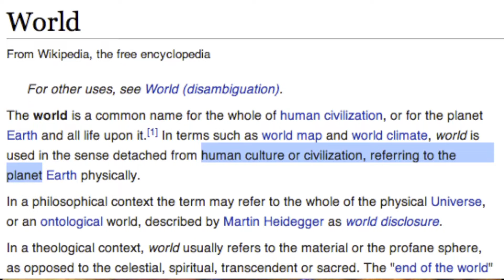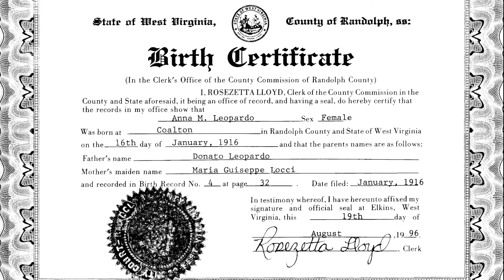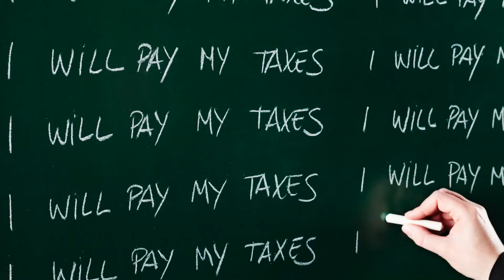Jaba & Friends LIVE - The World Is A Lie 1080p @ 432Hz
The Lyrics (updated by me)

Jaba & Friends - The World is a LIE

The world is a LIE
nothing is real
there is nothing I can feel

Mama didn't told me that the world isn't real
imaginary stories of lies and unreal
through the lies and through lies and fairy tales
like vampire prince of wales
I never got told what is real and true
thats why I took truth out of the blue
never really cared, no one really cares about when
our hearts get hurt

This world is a LIE
nothing is real

Nothing in the world do really exists
need many word to give reality a twist
through repetition and fear based mind control
let the earth exists as ball
so many think the world is the earth
because of all the lies they told since birth
no one really sees no one really cares
when our hearts get hurt

nothing is real
there nothing I can feel

(something said in french) come on!

Merci beaucoup, merci.

PS Youtube now censors comments under peoples videos AND video/page views. I just posted 3 videos in the past hour and I see my channels total page views hasn't moved! Even though there have been over 50 views so far...
Thanks SO much for being dishonest youtube!